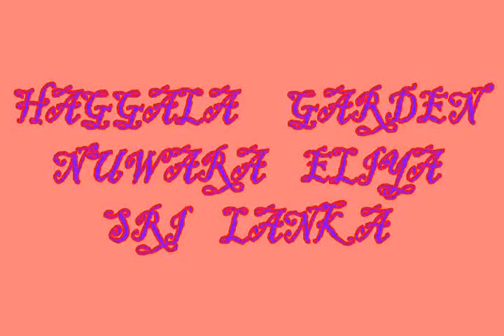Hakgala Botanical Garden Nuwara Eliya Sri Lanka 20150926 1